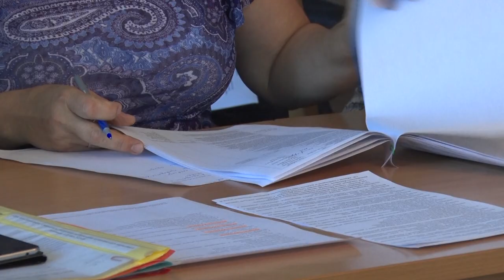Десна-ТВ: День за днём от 27.08.2018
В выпуске:
- феерия «10 песен атомных городов» в Десногорске;
- всероссийская акция «Ночь кино — 2018».
- плановое заседание депутатской комиссии;
- сильнейшие волейболисты центральной России завершили сезон в Десногорске.